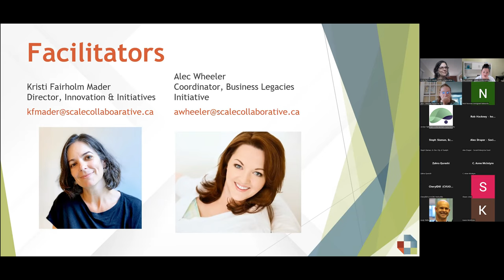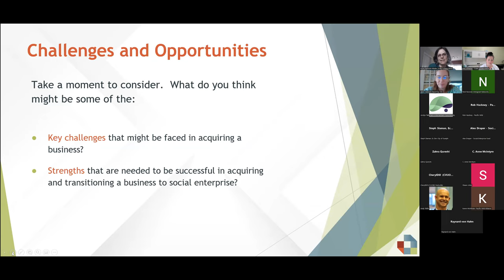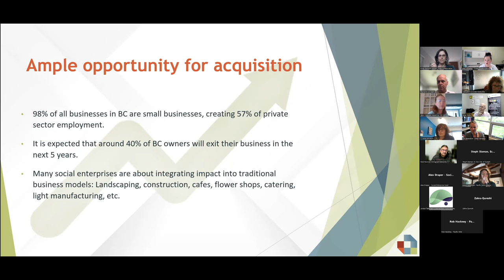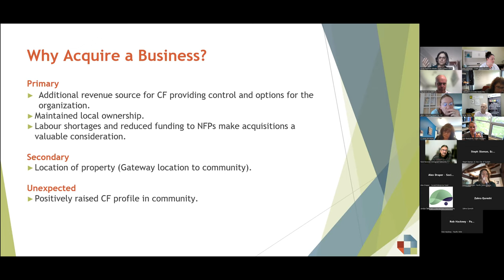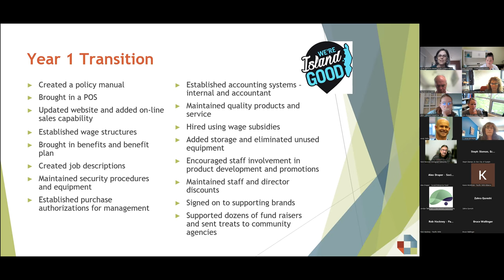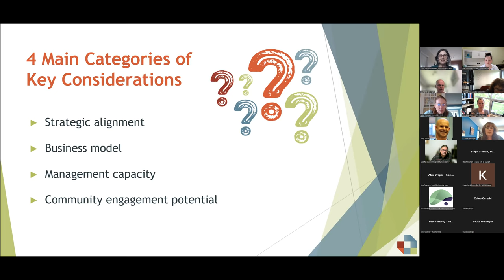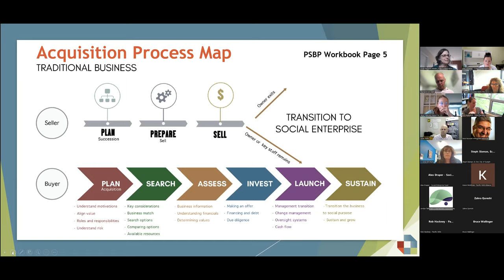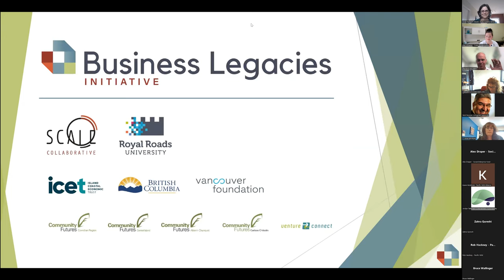BLI Community Information Session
For non-profits and charities, implementing social enterprise as a revenue diversification tactic can lead to substantial organizational growth and increased impact. This information session is your opportunity to learn about how the Business Legacies Initiative can help your organization navigate the business acquisition process, and through transitioning this acquired business into a viable social enterprise.

Attendees received an overview of the unique challenges and opportunities of business acquisition within the non-profit sector. The Business Legacies Initiative team also examined some of the key insights from the first Business Legacies Incubator program. This session is free to attend and will be facilitated via Zoom.

For more information about the Business Legacies Initiative and to view the comprehensive Pathway to a Successful Business Purchase (PSBP) toolkit,

The Business Legacies Initiative is a research and innovation project funded by the  Province of British Columbia BC Rural Dividend Fund, Island Coastal Economic Trust (ICET) and the Vancouver Foundation, and facilitated by Scale Collaborative, Royal Roads University.